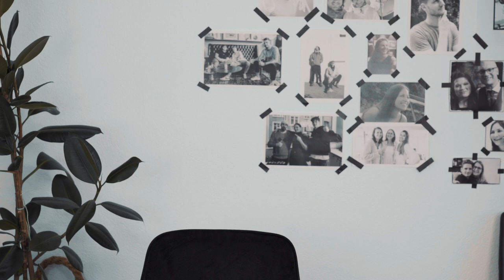Entscheidung zum Lehrabbruch - was nun? | Magic Helps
Denkst du darüber nach, deine Lehre abzubrechen? Diese Entscheidung will wohlüberlegt sein. In diesem Video klären wir dich genauer über das Thema Lehrabbruch auf.